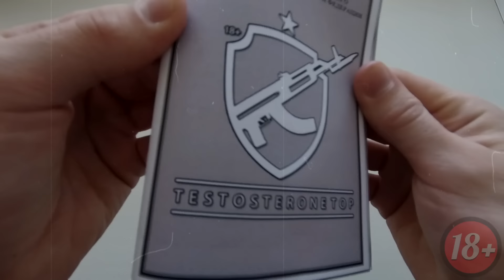КАК ВЕСТИ СЕБЯ В АРМИИ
Доступно на Android, предварительный заказ в AppStore
Срок действия: 10-30 ноября (1 раз для каждого аккаунта)

Из этого ролика вы узнаете:
- Как поставить себя в коллективе?
- Как наладить отношения с командирами?

☆☆☆☆☆☆☆☆☆☆=ССЫЛКИ=☆☆☆☆☆☆☆☆☆☆
[Личка ВК]= (Сотрудничество, прислать фото/видео поделиться информацией)
[Второй канал]= (Канал о саморазвитии)
[Телеграм посвященный саморазвитию и книгам]= - В РФ заблокирован, поэтому ищите в поиске TESTOSTERONE SUCCESS.

[BTC]=► 19u1Q79poUVRo5uTLtoqnRSC2jxCq9BSXd